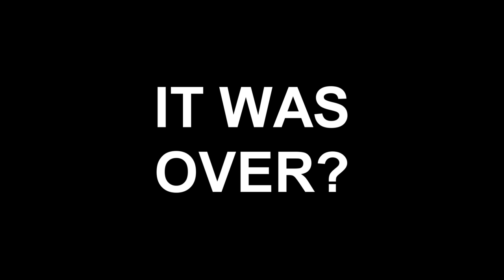MY RICHEST UNDERGROUND DRUG EMPIRE in DayZ - PART 5 (Movie)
I Hope you enjoyed the content! DayZ is the game where anything can happen from base raiding, interactions with other survivours and being an all round hero or bandit. If you enjoy DayZ you will enjoy this channel!

PC SPECS
Ryzen 7 3700x
32gb 3600mhz ddr4 rgb memory
asus tuf x570 pro motherboard
aio watercooler
corsair rm650 Gold PSU
1tb NVME (gen4)
2tb SSD
xpg all glass battlecruiser full eatx case
rtx 3080